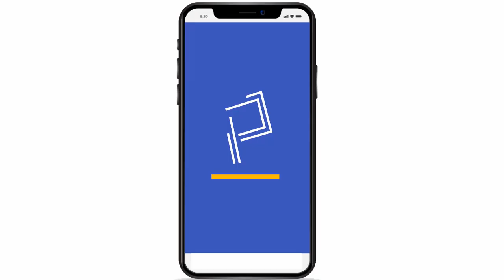312.-PATRONAJE Vestido halter | Prendas elegantes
CONOCE NUESTRA APLICACIÓN MÓVIL PATRONDIS